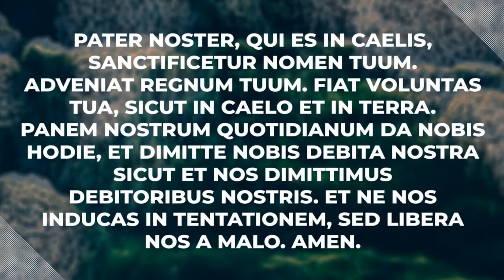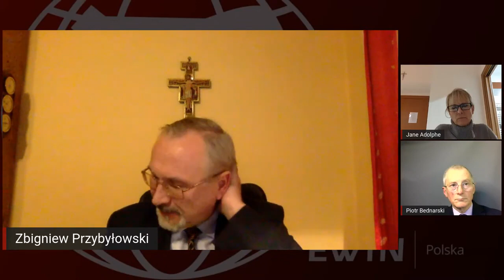Great Reset: Consequences for Democracy, Freedom of Conscience and the Vatican's Reaction.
Interview with prof. Jane Adolphe, professor of international law, a former advisor to the Vatican will focus on what benefits or threats to democracy, freedom of speech, conscience and the life of an average person can bring implementation of the concept of Klaus Schwab (and Thierry Malleret) presented in his publication "COVID-19: The Great Reset" (2020)" and its subsequent mutations. This concept is not purely theoretical - it has been picked up by many politicians and global corporations, and we cannot exclude its gradual implementation.

The main focus of the interview will be on the Holy See's position on the "Great reset", by analysing its key statements and actions in relation to the World Economic Forum, a non-governmental organization (NGO), and the United Nations (UN), an intergovernmental organization. In the interview, we will try to understand the position of the Holy See as well as to bring out critical voices towards it. Attention will be paid to how faithful the Holy See remained to its mission in response to the challenge of “Great reset”  and to what extent it adopted the line of conduct followed by St. JP II, Benedict XVI and to the extent that it has adopted some global reset initiatives and deliberately uses language similar to that of the WEF while maintaining that its approach is grounded in Scripture and a prudent application of the Church's social doctrine. An assessment of such an approach and the opinions of analysts dealing with the Holy See will be presented.

The program is organized in cooperation with EWTN Polska, the “Przybądźcie wierni” ( "Adeste fidelesl") Lay Catholics  Association, the Christian Cultural Centre of Mary the Mother and the Queen.

If you liked this program and would like to support the production of more interviews, please like it, subscribe to the channel and, if you can, donate to support the production of more interviews here are the details of EWTN Poland Foundation with which we work together.

Vide et Crede Foundation
ul. Eluarda 2, 54-019 Wrocław
Santander Bank Polska S.A.
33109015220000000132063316